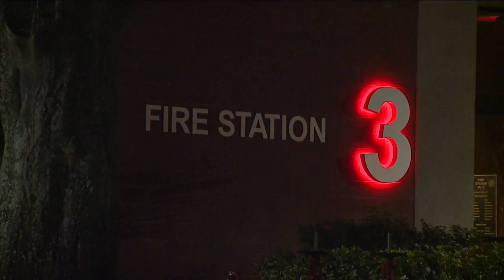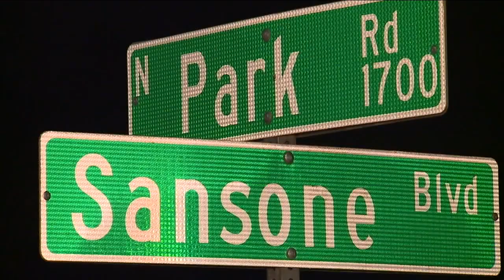$5,000 reward offered for I-4 deadly road rage shooting suspect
Full Story Plant City Police are investigating a homicide after a shooting on I-4 eastbound on Tuesday night left one person dead and another in critical condition.  Police said just after 9 p.m., a man called 911 and said he and his female passenger were shot at while they were driving on I-4. The man said he stopped at the Plant City Fire Rescue station on Park Road.

Police said before he was taken to the hospital, the man told them the shooter was driving a silver or gray Prius with non-tinted windows. They described the car as a possible 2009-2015 model with blueish headlights and a paper license plate.